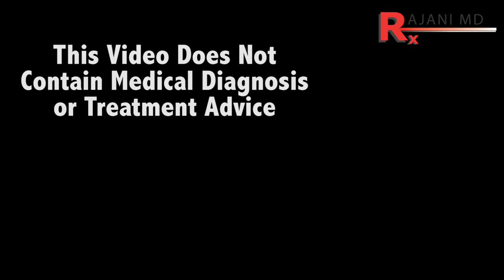Aesthetic Injections-But She Didn't NEED Anything Done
Dr Rajani talks about aesthetic injections and a new shift towards more treatments, more often, more preventative but less extreme.
This can often lead observers to say "he/she didn't NEED to be treated when in fact no one needs aesthetic services. They are an option that people choose. Others choose not to treat and that is a great choice if it fits their lifestyle as well.

Often those appearing in NEED will be best served with surgery first.
Maintenance of skin and facial aging is now valued and a proven concept. if there is too much loose skin a face lift or surgical facial procedure is preferred. Once this is done a client can then start maintenance and often volume restoration. Adding filer to lift the face when there is too much loose skin can lead to a fake look

After having filler many clients wish more as they realize the possibilities. They then know what they want to look like and what they do not like. We can do 3d imaging and assess the needs and desires of the aesthetic appearance.
Along with lip filler we often add dermal fillers at the edge of the mouth , chin projection and plasmasculpt to tighten the face.

 Lips and lip filling is the number one trending driver to aesthetic practices in North America. It was laser hair removal in the early 2000's followed by botox and now lip filler enhancement and augmentation.
Non injection or surgical lip enlargement is an option. All natural lip filling is possible with PlasmaLip at PlasmaLip.com
Ongoing maintenance is paramount.
Each patient has specific needs, goals and invasive tolerance.

For facial rejuvenation we use plasmasculpt and plasmaglo

Here are some videos people find interesting to watch for aesthetics in Portland Oregon

Style Aesthetics provides Botox, lip filler procedures and dermal fillers in Portland Oregon.

Plasmasculpt can also be performed with PlasmaBoosters.

DR Rajani is a trainer for AIAM, Galderma, Allergan, Suneva, Merz Viora, CoolSculpting, Dermasculpt Microcannula, PRF and a sought after speaker and educator. Dr. Rajani is noted for his signature Trademarked procedures - PlasmaSculpt, PlasmaGlo, PlasmaLip and now PlasmaBoosters.